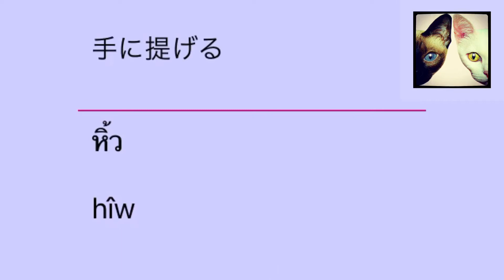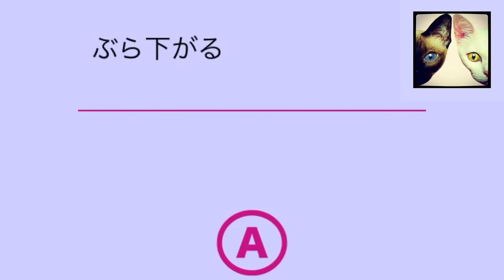タイの小学校2年生のタイ単語【17】聞き流し-066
タイ人の子供が小学校2年生で習得する基本的なタイ単語です。

このチャンネルでは就学前から小学校6年生までのタイ単語を動画で網羅するのが目標です。

Special Thanks
truewalker/jpさんからタイ単語のデータ提供を受けています。

【私のタイ語学習動画リンク】

タイ語レッスン 1000語 聞き流して覚える👂 第1回【日本語→カタカナ・タイ語】🇹🇭🇯🇵 ⬇️

【タイ語学習関連】

สิ่งที่คนญี่ปุ่นตกใจเมื่อเรียนต่อที่ไทย【タイ語】タイに留学して驚いた事5選⬇️

【2getherで学ぶタイ語】タイ語を覚えたのでちょっくらタイのイケメン俳優に告ってくるわ。エンガブ#417【オネエ】⬇️

ブン先生の小学生のタイ語
บัญชีคำพื้นฐานภาษาไทยป.1(Basic Thai)-ครูบุ๋ม⬇️

タイ人の先生がタイの2年生の教科書を使ってタイ語を教えてくれる動画

【関連リンク】
タイ猫のブログ⬇️